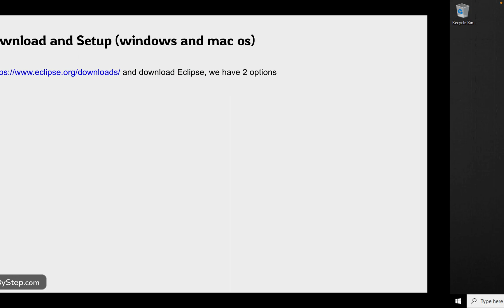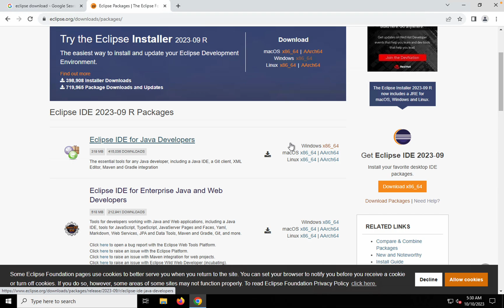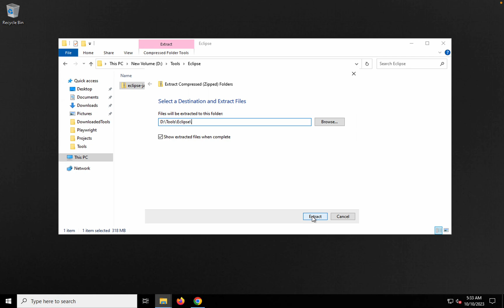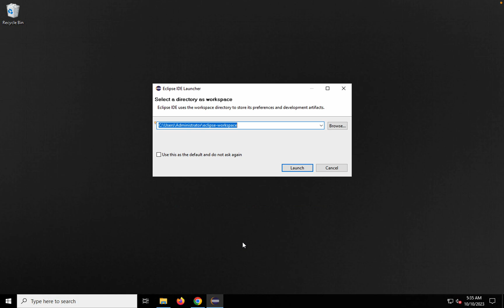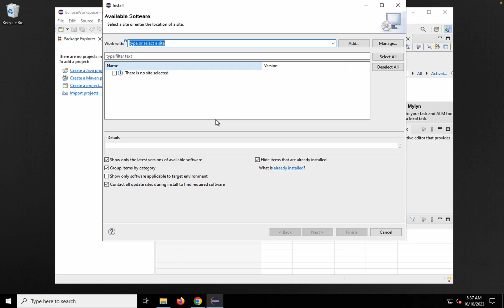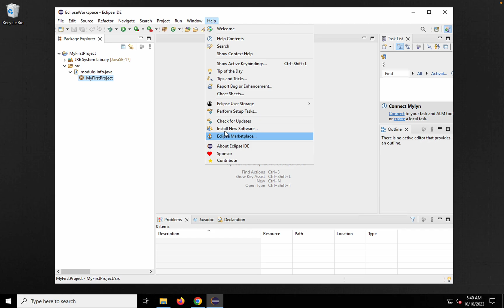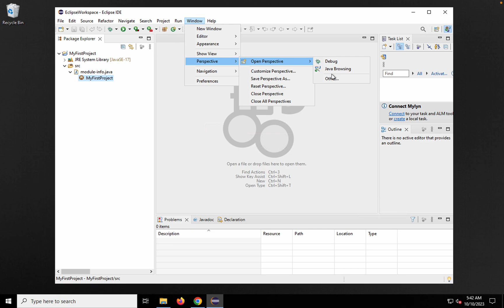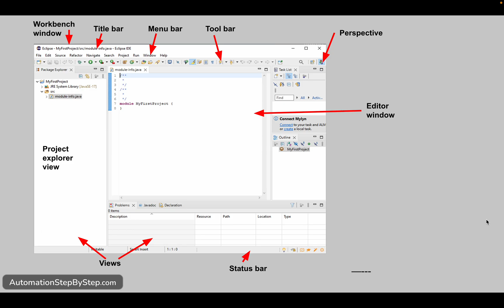Getting Started with Eclipse IDE | GUI Tour & Features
What will we learn today:
How to download and setup Eclipse IDE (Integrated Development Environment)
GUI tour
Features

Eclipse Download and Setup (windows and mac os)
Step 1 - Goto and download Eclipse, we have 2 options
Download and Run the installer and install eclipse (This will also install java)
Download Eclipse zip folder, unzip and start using Eclipse
Step 2 - After installation and setup, start eclipse
For Mac OS - open Eclipse from the Applications folder or by clicking the Eclipse icon in the Dock.
Step 3 - Check Help › install software and eclipse marketplace
Step 4 - Open perspective Java
Step 5 - Create a project
Step 6 - Explore GUI & Features of Eclipse IDE

Workbench window
Title bar
Menu bar
Tool bar
Perspective
Editor window
Project Explorer
Views
Status bar

Raghav Pal

▬▬▬▬ USEFUL LINKS ▬▬▬▬